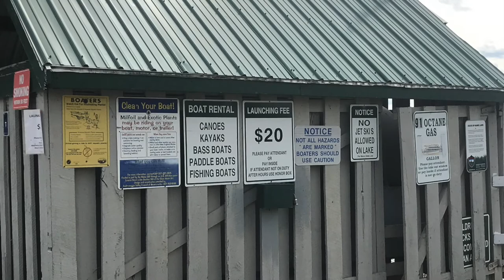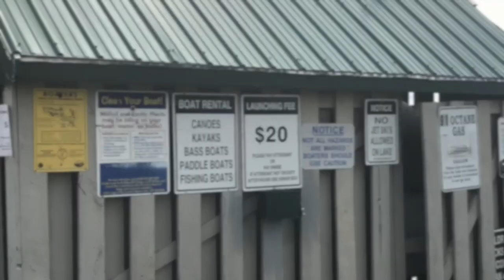RESTAURANT CURBSIDE REVIEW of CYNDI’S DOCKSIDE in POLAND, Maine! AND BONUS Mechanic Falls PARADE!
Lots of pleasant surprises in today’s video! The biggest of which was the food! I do not normally go for seafood, but I made an exception today. We were celebrating Mother’s Day at my in-laws, so we bought them lunch. My mother-in-law loves lobster rolls so we went to a place with a view that’s as captivating as its fried pickles are delicious, Cyndi’s Dockside Restaurant.

Perfectly breaded haddock and clams. Packed-to-the-nines lobster rolls on buttery grilled frankfurt rolls. DA BEST fried pickles with the tangiest, spiciest dipping sauce. And a wicked good garden salad!

THIS FOOD CALLS FOR A PARADE! To celebrate teachers Elm Street School, our local elementary school, threw an extemporaneous PARADE that I just happened to catch. Talk about being in the right place at the right time!

Many thanks to Cyndi’s for THE BEST FRIED CLAMS AND HADDOCK I’VE EVER EATEN!
When they open up for in-house dining, stop by, eat some yummy food and go rent a paddle boat from their Dockhouse, so you can work off them clams!

Call em up today and place your order!

Give your local teacher a big thank you and do something nice for them today! Special thanks to Elm Street School for the surprise parade. GO WILDCATS!

Like and Sub and Bell to be notified of future videos!

T-shirt? Hoodie? Mug? Sticker? Yes, Please! Every purchase helps keep Ernie's Journeys funded, and makes you look good! Pick up a fine Ernie's Journeys product